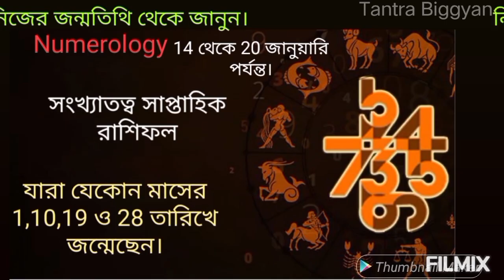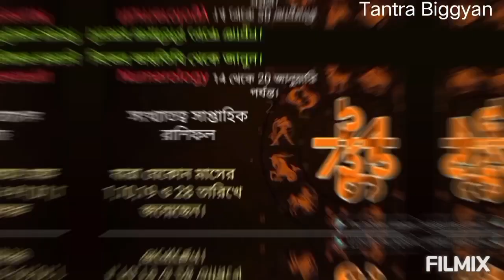Numerology,নিজের জন্মতিথি থেকে জানুন সাপ্তাহিক সংখ্যাতত্ব রাশিফল।Astrology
Numerology,নিজের জন্মতিথি থেকে জানুন সাপ্তাহিক সংখ্যাতত্ব রাশিফল।

সংখ্যাতত্ত্বের সাপ্তাহিক রাশিফল ​​জানার জন্য নিউমেরোলজি মূলাঙ্কের অনেক গুরুত্ব রয়েছে। মূলাঙ্ক সংখ্যা ব্যক্তির জীবনে একটি গুরুত্বপূর্ণ সংখ্যা হিসাবে বিবেচিত হয়। আপনি যে মাসের যে তারিখে জন্মগ্রহণ করেন না কেন, এটিকে ইউনিট ডিজিটে/সংখ্যাতে রূপান্তর করার পরে প্রাপ্ত সংখ্যাটিকে আপনার মূলাঙ্ক বলা হয়। মূলাঙ্ক সংখ্যা 1 থেকে 9 এর মধ্যে যেকোনো সংখ্যা হতে পারে, উদাহরণস্বরূপ, আপনি যদি কোনো মাসের 11 তারিখে জন্মগ্রহণ করেন, তাহলে আপনার মূলাঙ্ক সংখ্যা হবে 1+1 অর্থাৎ 2।

একইভাবে, যে কোনও মাসের 1 থেকে 31 তারিখের মধ্যে জন্মগ্রহণকারী ব্যক্তিদের জন্য, 1 থেকে 9 পর্যন্ত মূলাঙ্ক সংখ্যা গণনা করা হয়। এইভাবে, সমস্ত মানুষ তাদের মূলাঙ্ক নম্বর জেনে তাদের সাপ্তাহিক রাশিফল ​​জানা যেতে পারে।

সবাই সুস্থ থাকবেন, ভালো থাকবেন।
                                                      ধন্যবাদ।